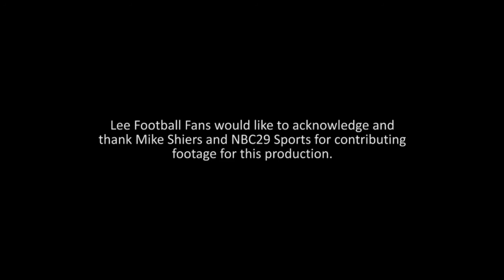Robert E. Lee Fighting Leemen Football 2017 Trailer